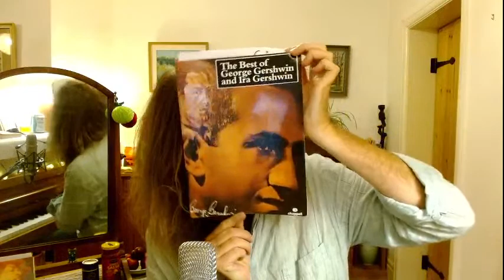Devon Lockdown Livestreams #12 - Music on the Menu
Welcome to August's livestream! It's everyone's favourite combo - music and food! Join us for a feast of songs about food, about eating, about places where you can eat... There'll be lots of chances for audience participation - bring along an instrument and some snacks and join in!